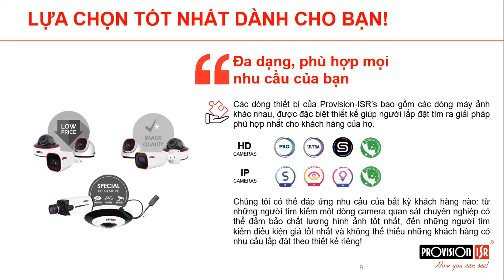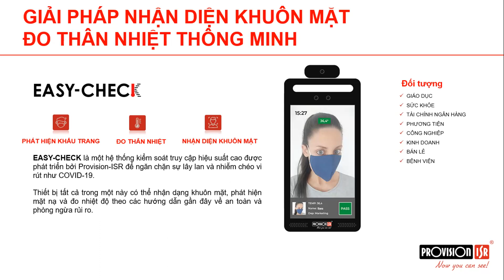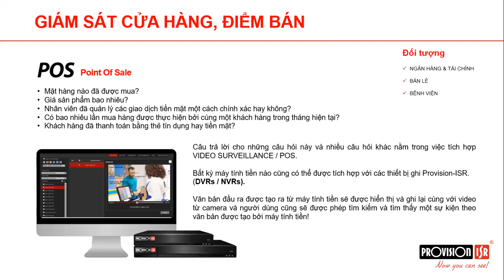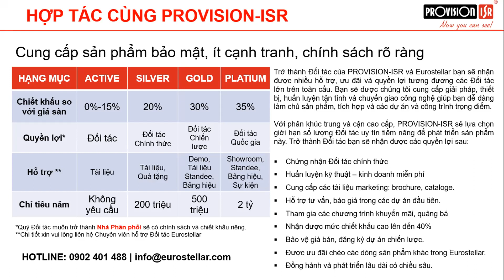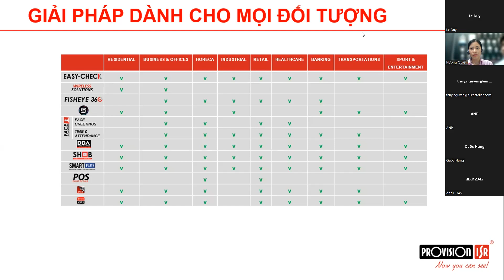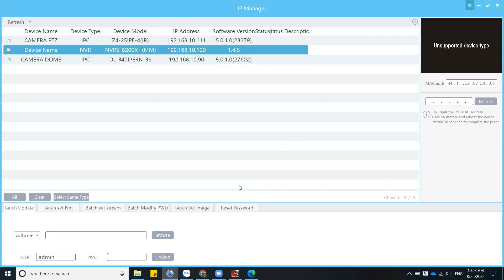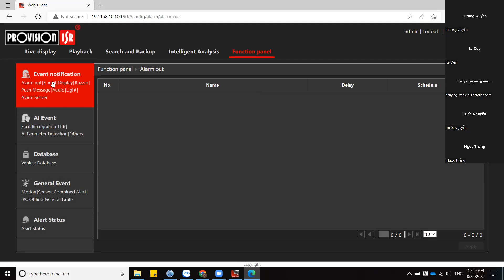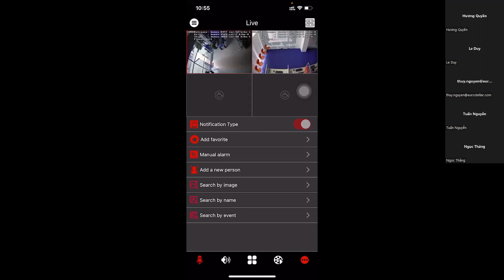[WEBINAR 25/08/2022] GIỚI THIỆU PROVISION ISR - GIẢI PHÁP CCTV ĐẾN TỪ ISRAEL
Nhằm giúp Quý Đối tác có cái nhìn tổng quan và hiểu sâu hơn về các sản phẩm và giải pháp của Provision, chúng tôi đã tổ chức buổi Webinar chuyên sâu về giải pháp Camera Giám sát chuyên nghiệp Provision đến từ Israel.
To help our partners have an overview and deeper understanding of Provision's products and solutions, we organized an in-depth Webinar on Provision's professional CCTV solution from Israel.
Trở thành Đại sứ công nghệ của chúng tôi
EUROSTELLAR | EUROPEAN SECURITY AND IOT SOLUTION
💡449/63 Trường Chinh, Tân Bình, TPHCM